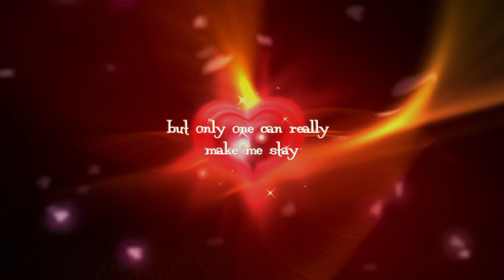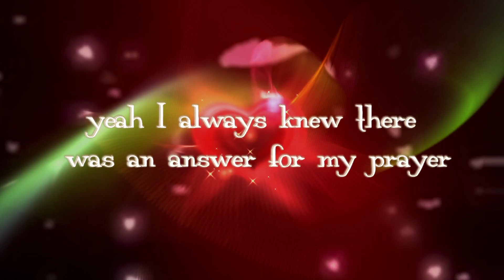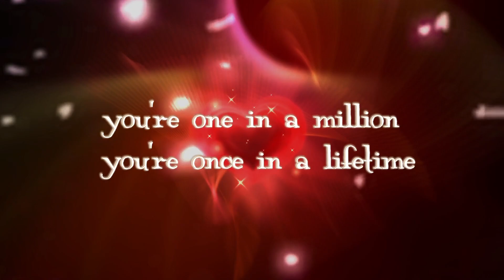ONE IN A MILLION BY:THE NOSTALGIA MAFIA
SONG TITLE:ONE IN A MILLION
SONG ARTIST:THE NOSTALGIA MAFIA